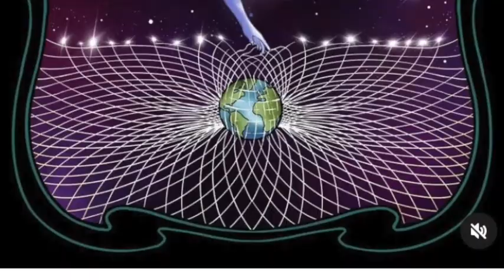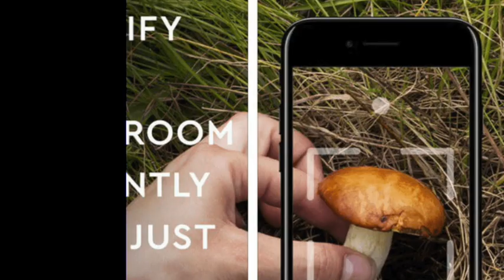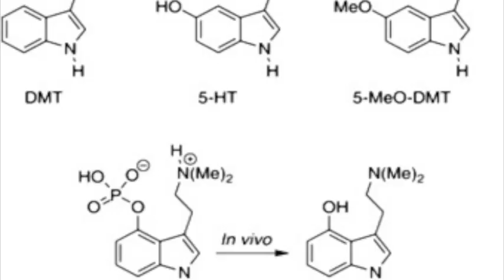Syd & Coco interview Nico, Part one in a two part series...Mycologist and founder of Net of Indra 🍄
Syd & Coco interview Nico in part one of a two part series. Nico is the founder and self taught mycologist of psychedelic mushroom brand Net of Indra. They discuss all things psychedelic culture.

Mush Love xo